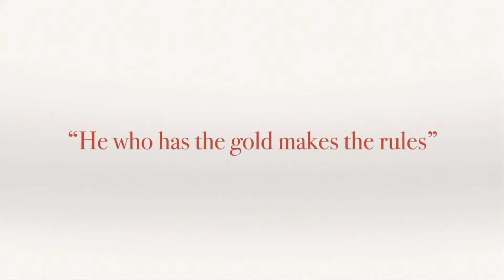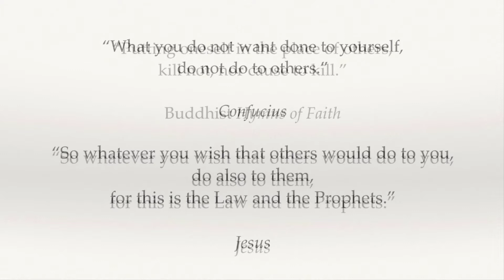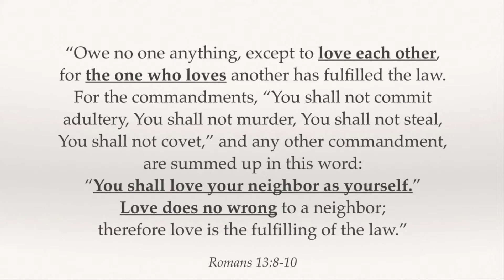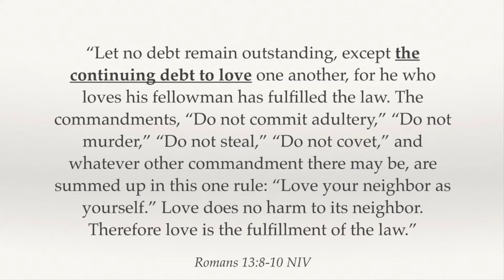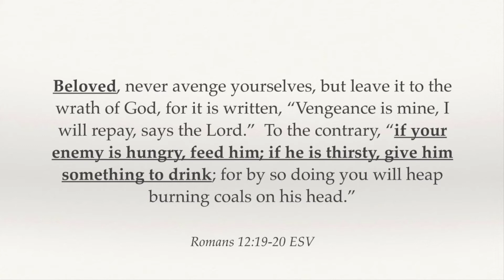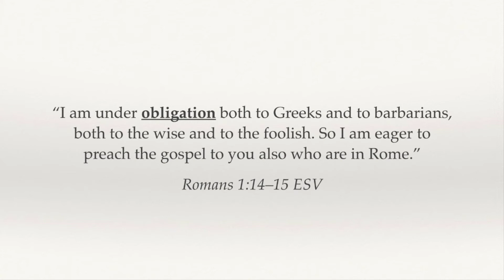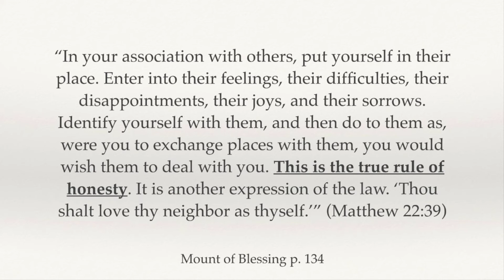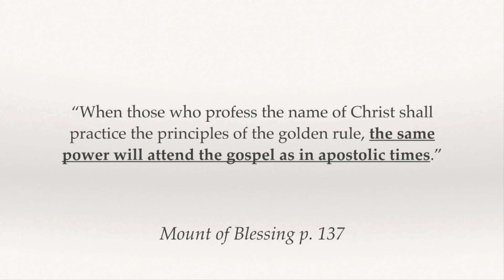2021-05-01 - Sermon - Barry Curtis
Faith Seeking Understanding
(+34)